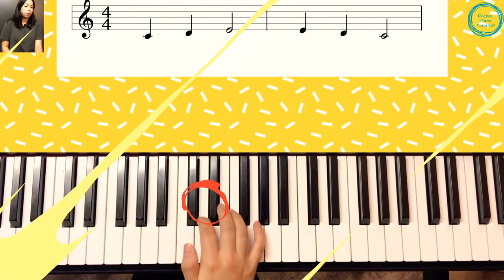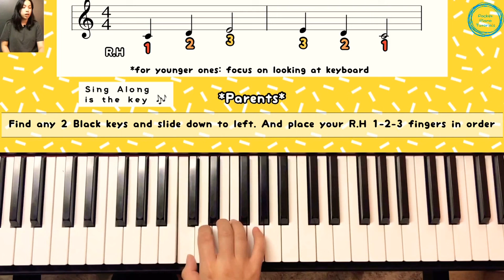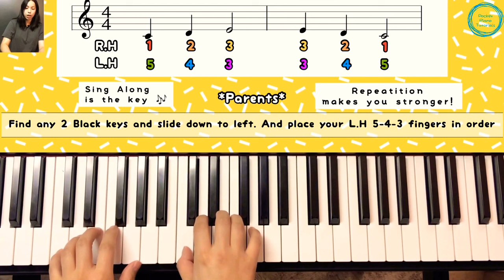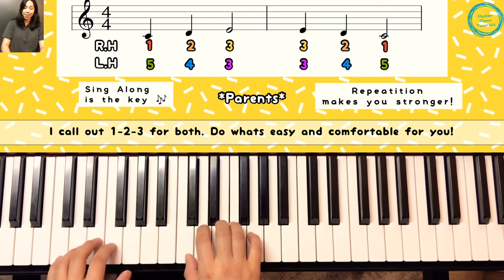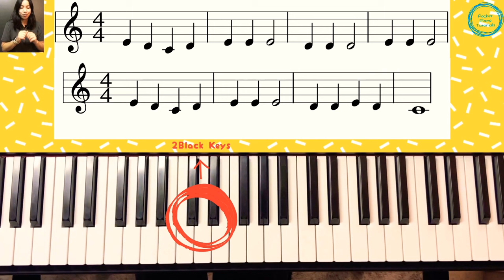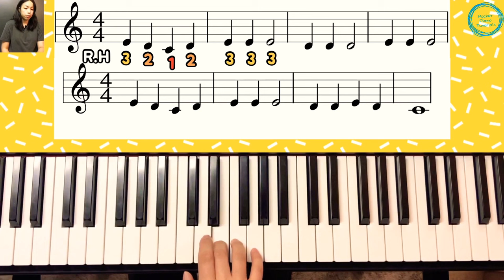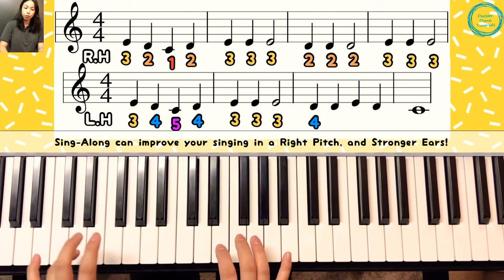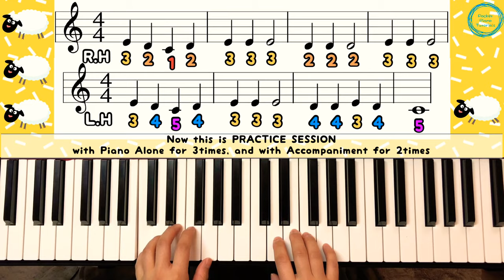Preschool learning| Play Mary Had A Little Lamb with 3 fingers!|Pocket Music Tutorials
This video is for Pre-K and older and it is very basic and easy to sing out the notes and rhythms. The video includes, self pace practice section with piano alone and with accompaniment.

Learn how to play Mary had a Little Lamb- if you want to skip to the song:

05:20- Mary Had A Little Lamb

I will post every new videos on every Monday morning @9:00am.

I’d love to communicate with you and help out your younger ones to have musical mind and heart! Learning music in young age gives many opportunities in lives!

Erica Paik,
Pocket Tutorials

*The Song, "Mary Had a Little Lamb"  is in the public domain with sheet music arranged for piano by Erica Paik